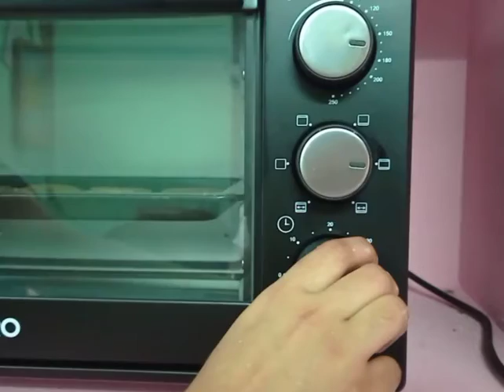இனி வீட்டுலயே செய்யலாம் பட்டர் பிஸ்கட்.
பட்டர் பிஸ்கட் எப்படி செய்றது அப்டினு நாங்க இந்த வீடியோ வில் தெளிவா சொல்லி இருக்கோம். இத பார்த்து நீங்களும் உங்க குழந்தைகளுக்கு செஞ்சி குடுங்க.